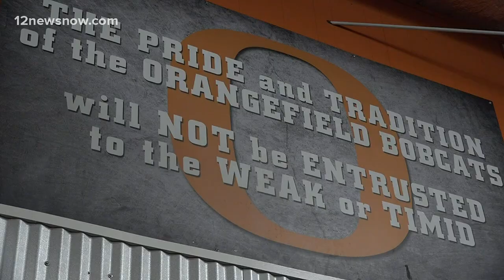Orangefield Bobcat Hunter Ashworth is lifting his way to state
Hunter Ashworth is on a mission to prove he is "stronger than everybody else."